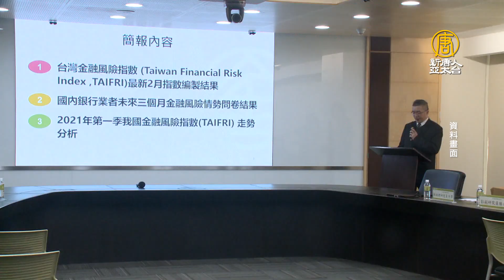研訓院公布2月指數 股票市場波動風險持續攀高